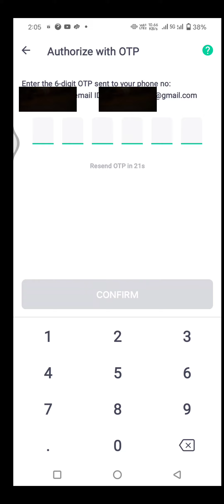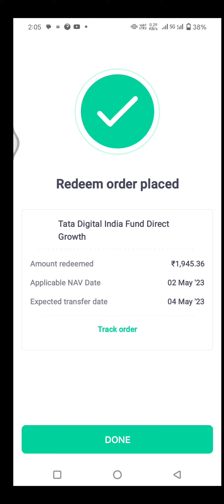Groww app Investment withdrawal | Redeem Groww investment | म्यूच्यूअल फण्ड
Hi friend apke apne channel topraju pe bahut bahut swagat hai.

About video:-
es video me aap ko bataya gya hai ki aap agar Groww app ke through ki bhi mutual fund me investment kiye hai aur aap us investment ko nikalna chahte hai to kaise nikale ge.